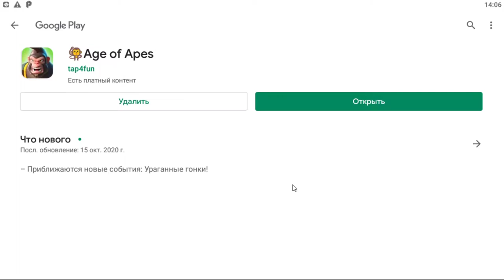How to progress quickly in Age of Apes. Promo Video / Как быстро развиваться в игре Age of Apes.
Age of Apes Guide - Tips and Tricks for Faster Progress

Age of Apes basics
The main storyline of Age of Apes has your civilization on a mission to reach the banana in the sky.

To do this, they need to build a rocket powerful enough to fly up to it.

Throughout the journey, you will collect resources, train troops, explore the lands, fight other monkey cities, and much more.

When you start the game, you can choose one of six monkey heroes, which will determine which horde your base belongs to.

Each horde has its own unique abilities and buffs.

Here is a list of all the monkey heroes you can choose at the start of the game.

So that will be all in this best information about the Age of Apes horde.

Happy viewing!
And so the whole point of Age of Apes, Age of Apes, Age of Apes or Age of Apes is or means that if you are active in the game, you can get a lot of all kinds of bananas, a lot of metals and other resources in the game Age of Apes. And today we will talk about how to accelerate a rocket in the game Age of Apes?

⚽ Recommend channels for you

Chinese 在 《猿人 時代》 中 創建 了 一個 新 遊戲。 猿人 時代 最好 的 部落 是 什麼？ 猿人 的 最佳 部落 時代 / Anglican Created a new game in Age of Apes. What is the best horde in Age of Apes? Best Horde Age of Apes
Age of Apes how to quickly swing everything is in the video. Or How to progress quickly in Age of Apes Age of Apes Level Up Fast and Age of Apes New Player Guide

Age of Apes Guide - Tips & Tricks To Progress Faster

The main storyline of Age of Apes is that your civilization is on a mission to reach the banana in the sky.

To do this, they need to build a rocket powerful enough to fly all the way there.

Throughout your journey, you will be collecting resources, training troops, exploring the land, fighting other ape cities, and more.

When you start the game, you get to choose one of six ape heroes, that will determine which horde your base belongs to.

Руководство по Age of Apes - Советы и уловки для более быстрого прогресса

Happy viewing!